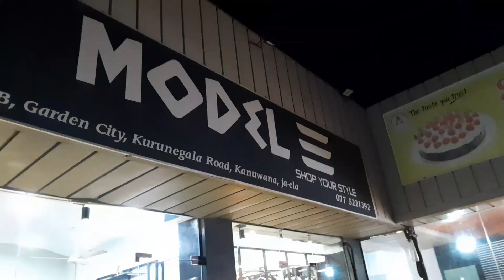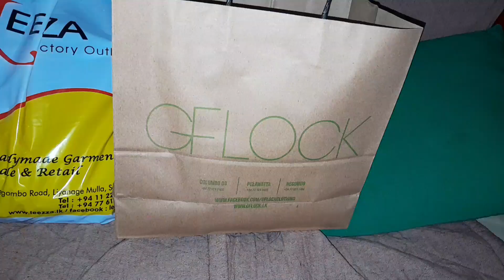යමුද මා එක්ක shopping